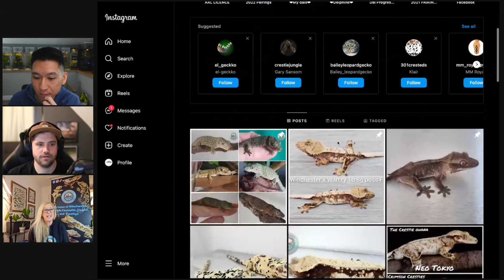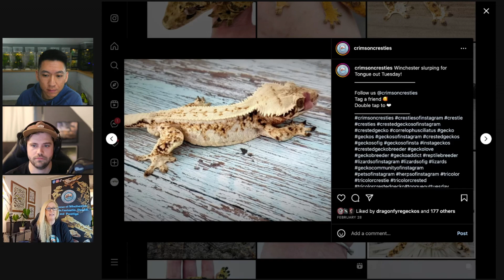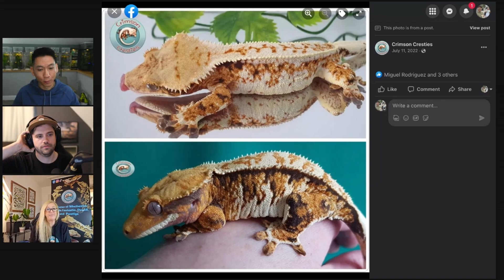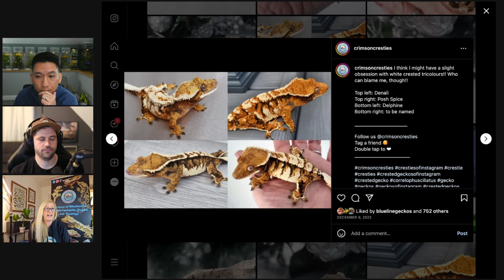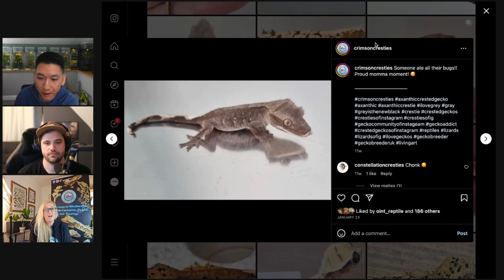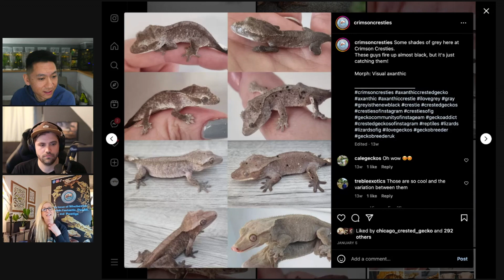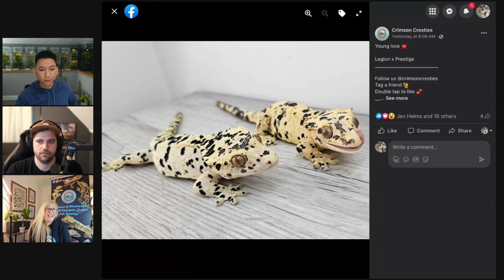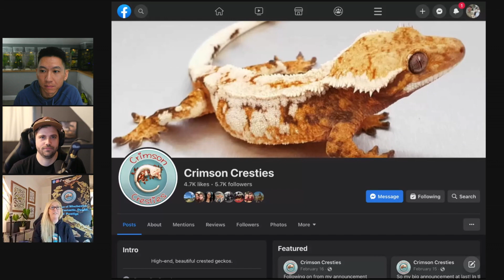Geckos w/ UK Breeder Crimson Cresties | Ep. 28 of The Gecko Pod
Donna from Crimson Cresties in the UK joins us for Ep. 28 of The Gecko Pod! She talks about her crested gecko collection, her cornerstone breeders, how she crafts projects, UK reptile shows, importing/exporting, the licensing requirements for breeders in the UK, and her future projects in axanthic, frapps, and sables.

Chapters:
0:00 Intros & Donna's Crestie Beginnings
6:02 UK Reptile Shows & Licensing
13:22 Working with Other Species (Chahoua, Eurydactylodes, Mourning)
20:48 Collection Size
23:40 Donna's Projects
28:19 Shipping from US / UK
31:58 Donna's Cornerstone Breeders
47:22 How to Create Amazing Projects
52:06 Care & Feeding
1:06:18 Licensing Requirements for UK Breeders
1:17:24 Market / Hobby Forecast / Morphs
1:26:35 Strategy for Future
1:34:05 Growing as a Business
1:37:35 Advice for New Breeders
1:45:20 Where to Find Crimson Cresties